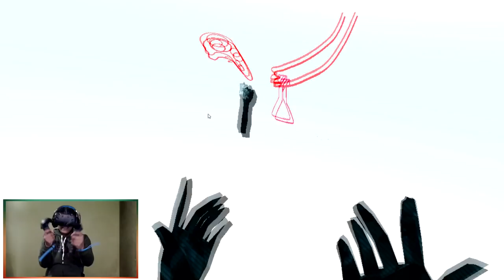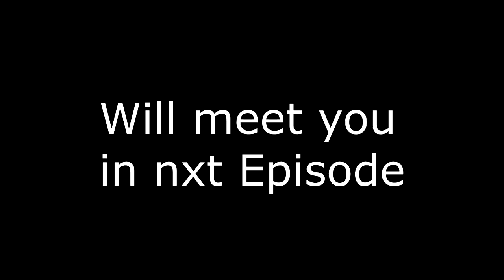This Game is "SUPERHOT" in VR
Here are Some of My Best Video Collection that you should Must Check out---

🌟  SOCIAL-